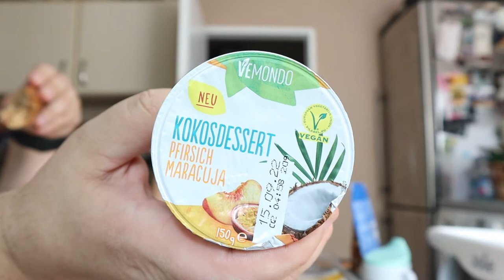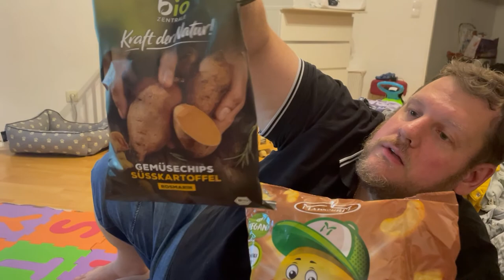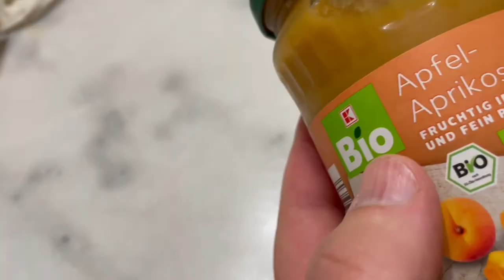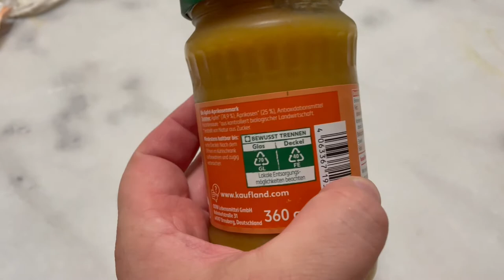WHAT MY VEGAN HUSBAND EAT’S IN A DAY! NO MEAT FOR 30 DAYS.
WHAT MY VEGAN HUSBAND EAT’S IN A DAY! STRICTLY NO MEAT FOR 30 DAYS 😯